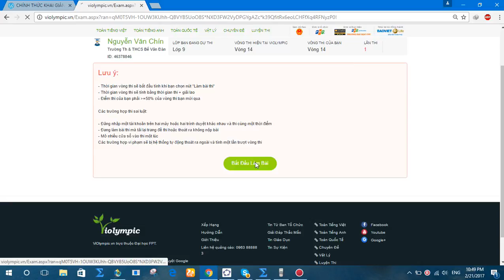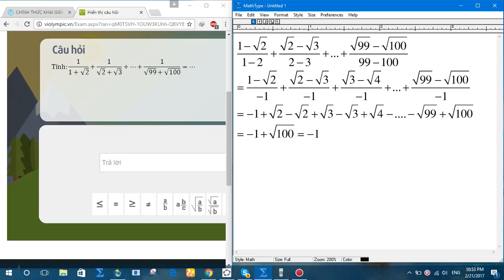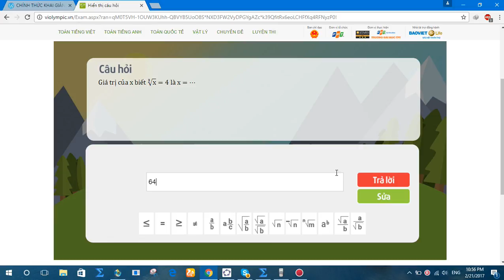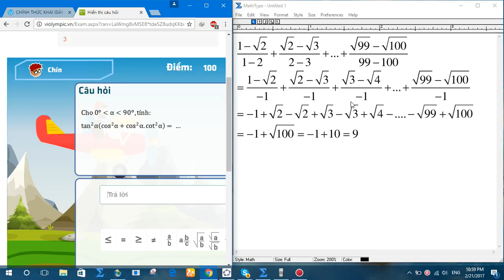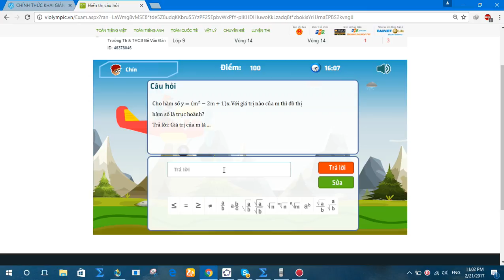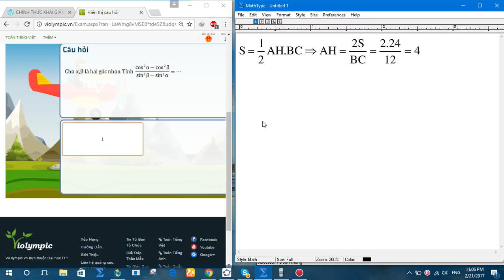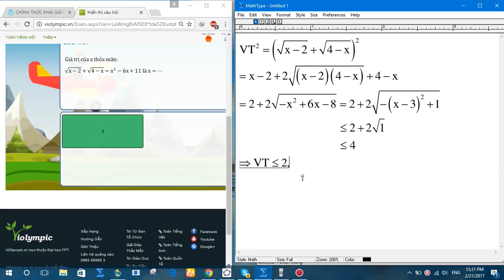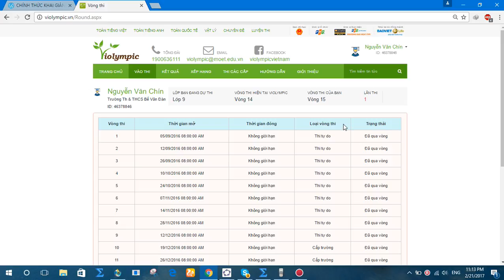violympic toán lớp 9 vòng 14 năm học 2016 - 2017 bài giải nick 3